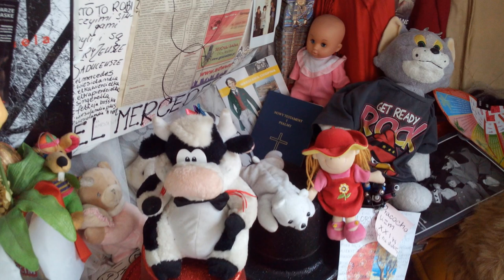DAMY RADĘ,GDY MAZUR ZA DORADZANIE NA STRONĘ PEPICZKÓW PRZEPĘDZIMY I PO LICHWIE!!!